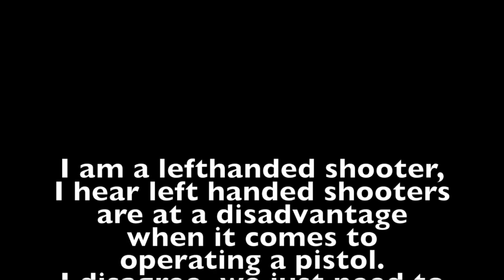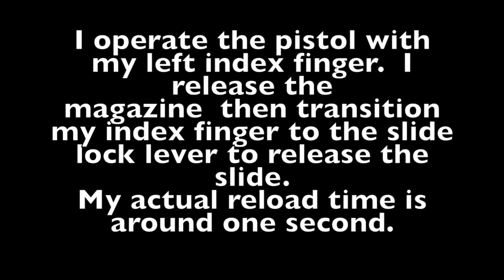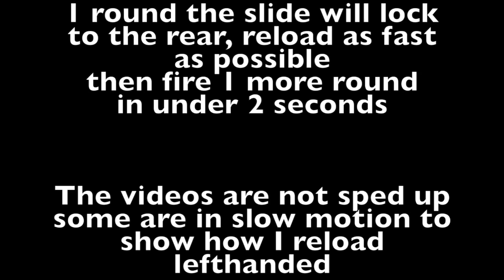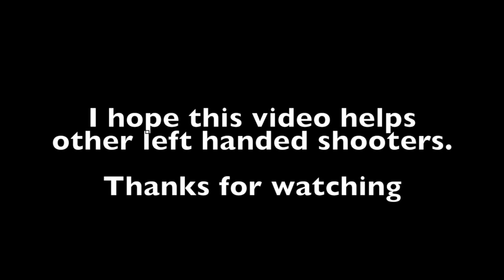How to reload a Glock left-handed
This video is about Glock left hand reload